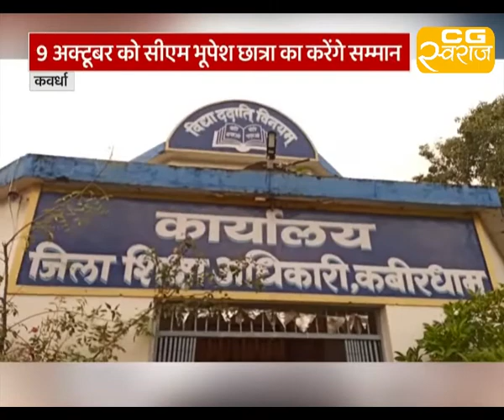Helicopter Yatraटॉपर छात्रा आसिफा शाह को मिला CM का न्योता | करेंगी हेलीकाप्टर की सैर | CG SWARAJ